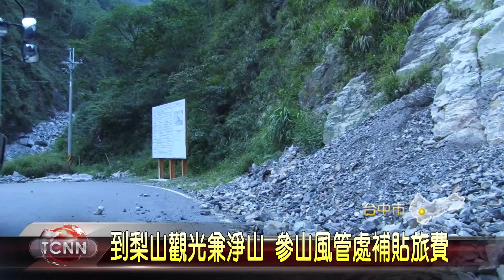大台中新聞 到梨山觀光兼淨山 參山風管處補貼旅費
中橫便道可望在9月份,開放中型巴士通行,為了迎接觀光客,參山國家風景管理處,就推行清淨家園活動,只要5人報名,就可成團,花半天時間淨山打掃,每人就可以獲得500元補貼「以上新聞可由top NEWS APP收看」